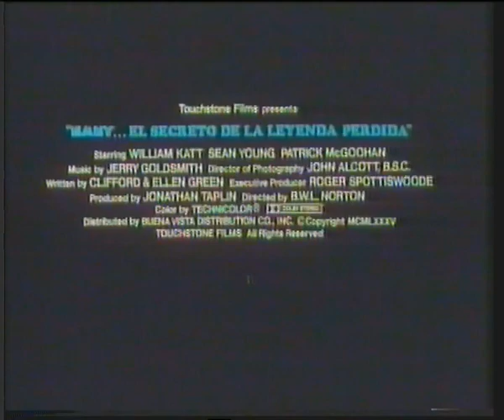Trailer - Baby, El Secreto de la Leyenda (audio mejorado)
Trailer de "Baby, El Secreto de la Leyenda" incluido en la edicion videoclub de "El Guerrero Rojo"